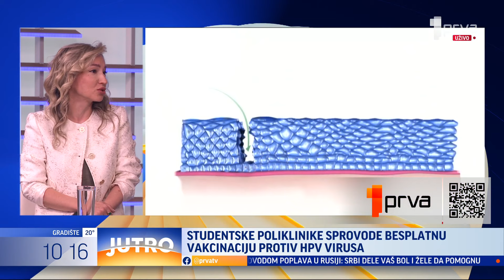Studenti do 26 godina mogu besplatno da se vakcinišu protiv HPV virusa - JUTRO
Gosti: virosolog prof. dr Ana Banko i ginekolog-akušer dr Ana Mitrović Jovanović.